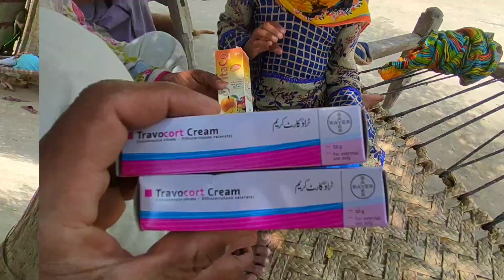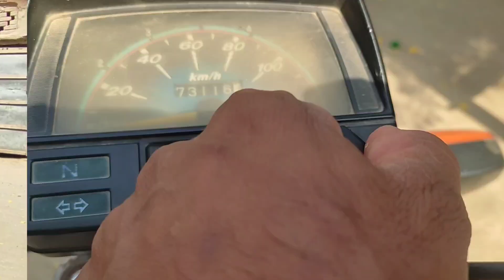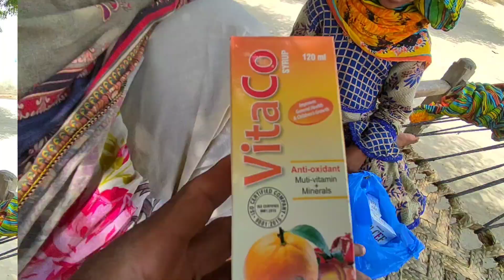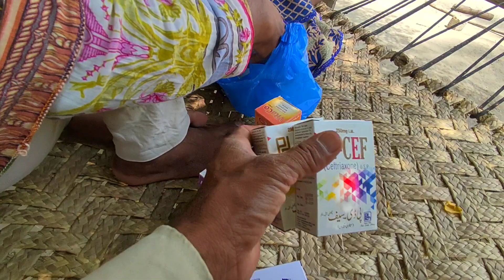arishaa ki tabiyat achanak kharab gency aymr Jnsi hospital jana pada Saba father vlogs 😭